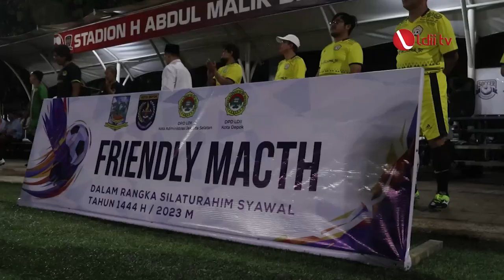LDII TV: DPD LDII dan Pemerintah Kota Depok Helat Pertandingan Persahabatan Sepak Bola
DPD LDII Kota Depok dan DPD LDII Kota Administrasi Jakarta Selatan mengadakan acara Silaturahim Syawal bertema Sepakbola Persahabatan dengan mengundang Pemerintah Kota Depok dan Pemerintah Kota Jakarta Selatan.

Pertandingan sepakbola Friendly Match tersebut bertujuan untuk mempererat hubungan silaturahmi antara LDII dan pemerintah serta menjaga kebugaran tubuh melalui olahraga sepakbola. Pemerintah Kota Depok dan Jakarta Selatan memberikan apresiasi atas kegiatan tersebut, menganggapnya sebagai ajang silaturahmi yang positif dan bermanfaat.

Facebook : Lembaga Dakwah Islam Indonesia